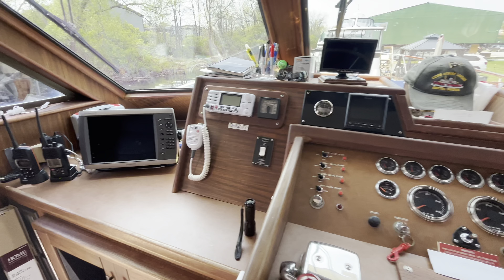53' Hatteras 53 Motoryacht 1984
Location: Keswick, ON
For sale by: Georgian Bay Yacht Sales

The Hatteras 53 is known far and wide as one of the most successful medium sized motor yachts ever built, with over 600 constructed between 1971 and 1989.

If you're looking for the 'Home On The Water', look no further. This 53' luxury yacht offers plenty of open spaces, both inside and out, with sleeping accommodation for a large contingent of guests, plus has 3 heads, all with showers!

You'll find summers bring new levels of enjoyment with your new floating condo, and the ample outdoor entertaining space will take entertaining friends to a new level.

New throttle cables installed 2022 in both helm stations!